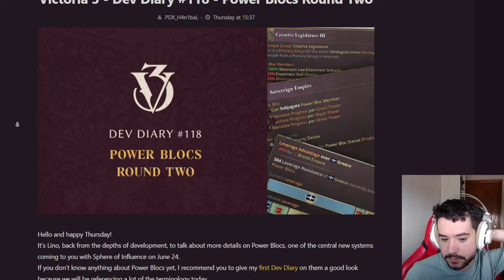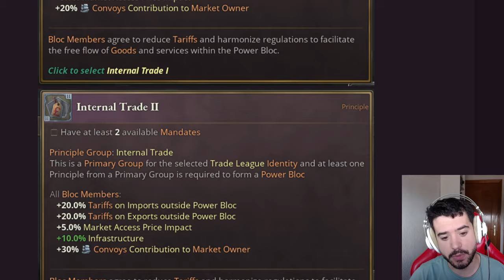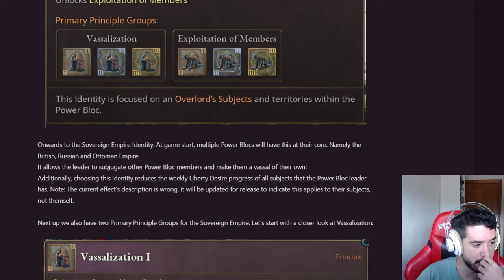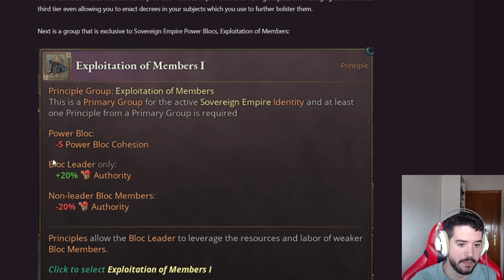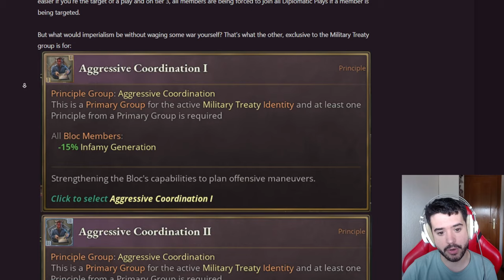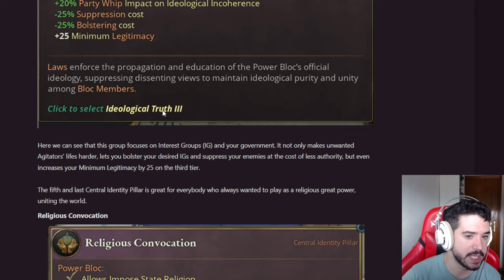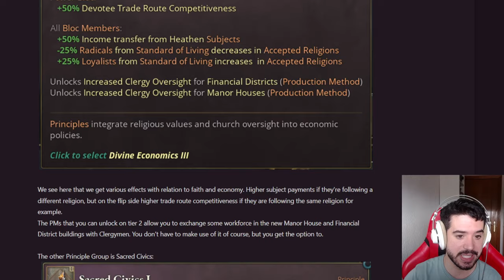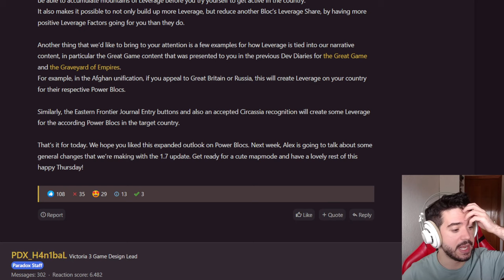Esto (con suerte) va a añadir mucha variedad al Victoria 3!